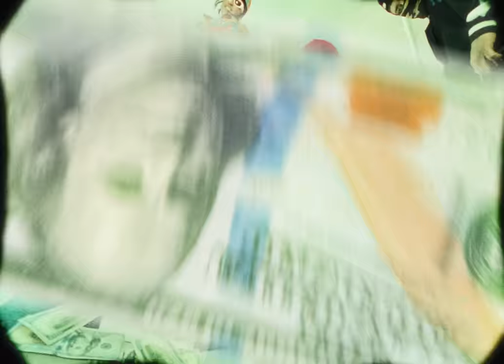Flashy B & 88thaGang "Flashy's Love" (Official Video) Dir. by Archie Erskine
"Flashy's Love" by Flashy B & 88thagang off of the 2023 Project "Flashy"

Directed/Shot/VFX by Archie Erskine